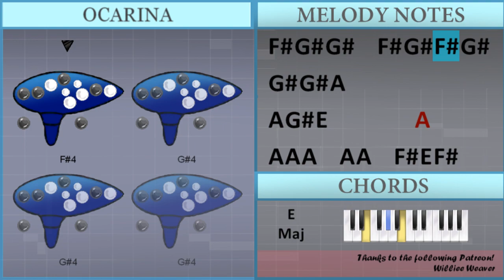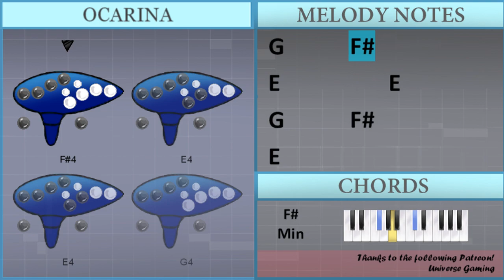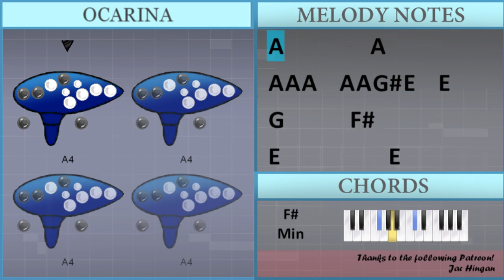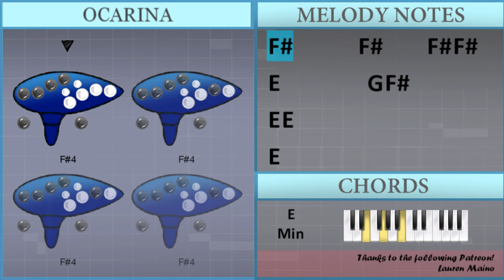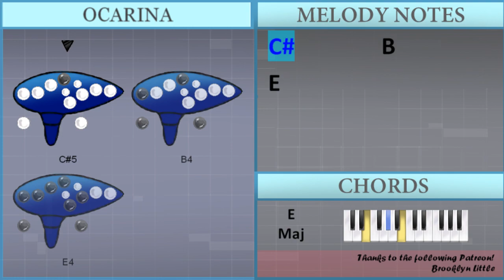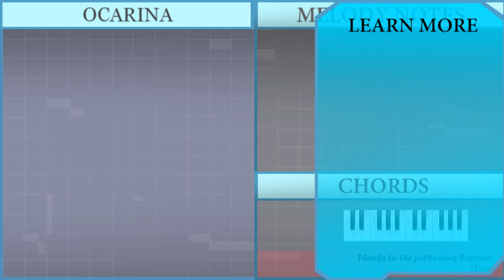How to play East of Omaha by Lost Immigrants on Ocarina (Tutorial)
Comment and let us know how the videos have helped you. It keeps us going! :)The easiest way to learn how to play East of Omaha by Lost Immigrants on the ocarina. It's a ocarina tutorial for East of Omaha by Lost Immigrants.

EasyOcarinaLesson teaches you to play the your favorite instrument, through easy and simple animation so that you too can learn how to play East of Omaha by Lost Immigrants on the ocarina easily. A ocarina tutorial with visual animation graphic.

Chords of  arrangement:
E Maj   F# Min 7   D Maj   B Min   E Maj   F# Min 7   D Maj
B Min   E Min   F# Min   E Maj   E Min   F# Min   E Maj   E Min
F# Min   E Maj   E Min   F# Min   E Maj   E Maj   F# Min 7
D Maj   B Min   E Maj   F# Min 7   D Maj   B Min   E Min   F# Min
E Maj   E Min   F# Min   E Maj   E Min   F# Min   E Maj   E Min
F# Min   E Maj   D Maj   B Maj   A Maj   D Maj   B Maj   A Maj
D Maj   B Maj   A Maj   D Maj   G Maj   E Maj   F# Min 7   D Maj
B Min   E Maj   F# Min 7   D Maj   B Min   E Min   F# Min   E Maj
E Min   F# Min   E Maj   E Min   F# Min   E Maj   E Min   F# Min
F# Min   E Maj   E Min   F# Min   E Maj   E Min   F# Min   E Maj
E Min   F# Min   E Maj   E Maj   E Maj

Melody notes of :
F#4 G#4 G#4   F#4 G#4 F#4 G#4
G#4 G#4 A4
A4 G#4 E4           A3
A4 A4 A4   A4 A4   F#4 E4 F#4
G#4     B3 G#4 G#4 G#4 A4 A4
B4       B4 A4 G#4
A4 G#4 E4       B3 G#4
A4 A4 A4 A4   A4 G#4 E4   E4
G4       F#4
E4           E4
G4       F#4
E4
B3 G#4 G#4 G#4 F#4 G#4   F#4 F#4
G#4     G#4 G#4 G#4 A4 A4
A4 A4 A4 A4 A4   G#4 E4 E4 G#4
B3 G#4 G#4 G#4   A4 A4
B4     B4 A4 G#4 G#4 A4
A3 A4
A4 A4 A4 A4 A4 G#4 G#4 E4   E4
G4       F#4
E4           E4
G4       F#4
E4
D5   C#5
B4     B4 B4 B4 C#5 A4
D5   C#5
F#4     D5   C#5
B4     A4 G#4 A4     A4 C#5
A4
G4
B3 G#4 G#4 G#4   F#4 G#4 G#4 A4
B4       G#4 G#4 G#4 A4
G#4 A4 G#4 A4
A4 A4 A4 A4 A4   G#4 E4 E4 F#4
B4     B4 G#4 G#4 A4
A4         A4
G4       F#4
E4           E4
G4       F#4
E4
G4
E4 E4
E4
B4             B4
E4 E4
F#4
G#4           B4 E5
C#5         B4
E4